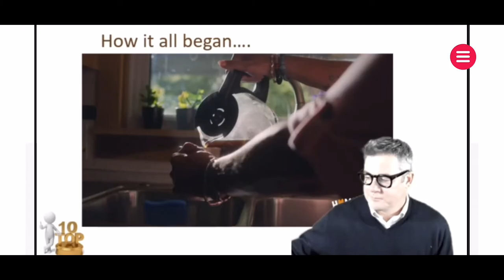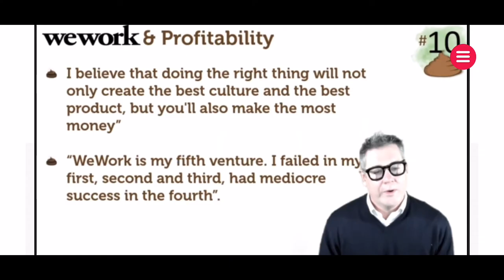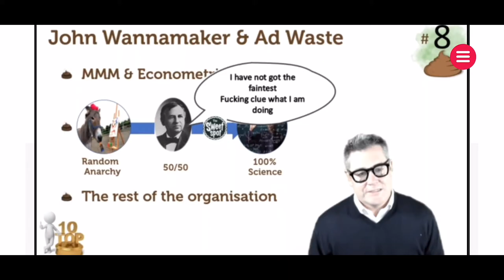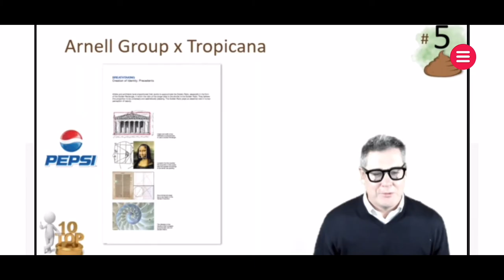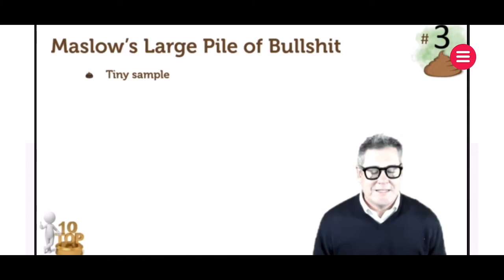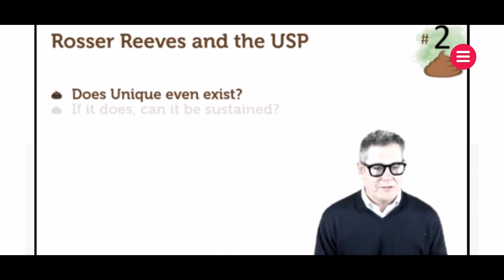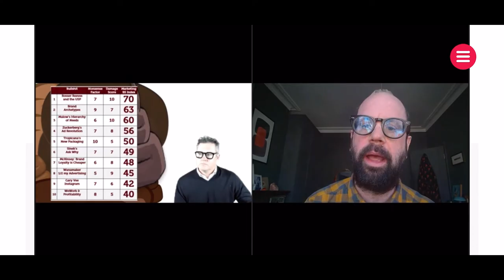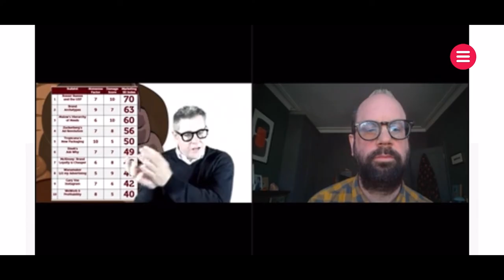The All Time Top 10 Bits of Marketing Bullsh*t- Mark Ritson. Do see till the end.